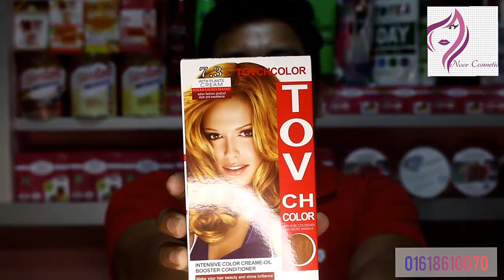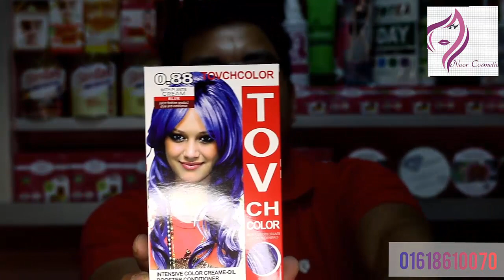wow😱পারলার মতো চুল কালার করুন ঘরে বসেই। home made hair colour. hair colour price in bd 2019.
Apu apni order confirm korta chaila apnr Name Mobile Address Products Details massage Koran 48h modda delivery paban..

Outside Dhaka Bkash E Full Payment 1st.. Send Your Product At Sundorbon Courier.. Courier charge 100/- Then,, Courier E Prodcuct Send Korbo.. bkash number (personal)